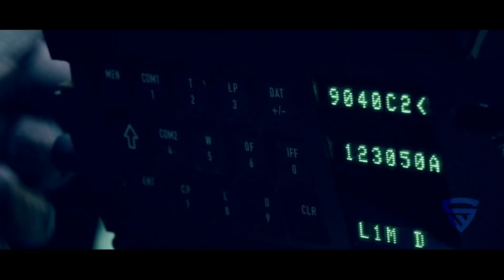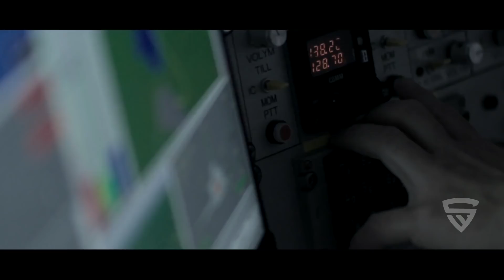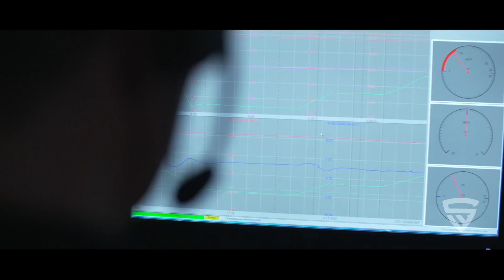Why Gripen's are Hotter than any other Jet | Nxt-Gen Contender for the Biggest Fighter Jet Deal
Gripen E - The Smart Fighter

The Gripen multirole fighter aircraft, developed by Saab, was first flown in December 1988 and entered operational service with the Swedish Air Force in 1997. It is planned that the Gripen will replace all current variants of the Viggen and Draken combat aircraft. Gripen has been developed by an industrial consortium consisting of Saab, Saab Microwave Systems (formerly Ericsson), Volvo Aero Corporation, Saab Avitronics and FFV Aerotech. A joint venture company, Gripen International, has been set up by Saab and BAE Systems to market the Gripen for export markets. BAE Systems is building the main landing gear unit and wing attachment unit.

In the process of making these videos over the last 5 years, We may have missed capturing submitter/owners of the original clips.
Thanks.